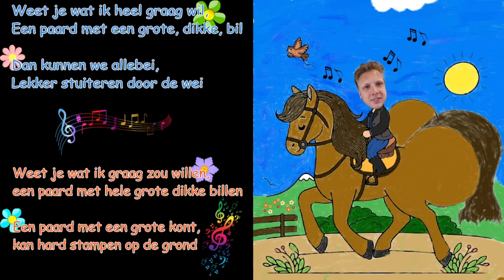Het Paard Met Dikke Billen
Het Paard Met Dikke Billen is een liedje wat ik heb gemaakt voor school.